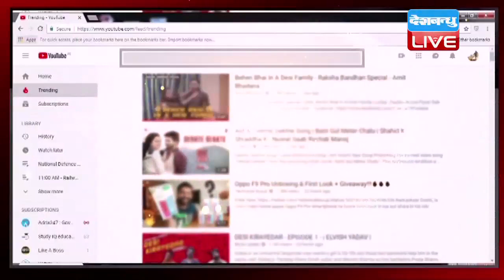Congress ने खेला ब्राह्मण कार्ड | मोदी सरकार ने ब्राह्मणों को धोखा दिया- कांग्रेस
एससी-एसटी एक्ट के संशोधन विधेयक को लेकर सवर्ण समुदाय मोदी सरकार से खफा है...इसके विरोध में वो जगह-जगह प्रदर्शन कर रहे हैं...और गुरूवार को भी उन्होंने भारत बंद का आह्वान किया है...सवर्णों की इसी नाराज़गी को अब कांग्रेस ने भूनाना शुरू कर दिया है...तभी तो सवर्णों को अपने पाले में आने के लिए कांग्रेस प्रवक्ता रणदीप सुरजेवाला ने ऐसा बयान दिया है..जिसपर राजनीति गरमाना तय है...उन्होंने कहा है कि कांग्रेस के खून में ब्राह्मण समाज का डीएनए है... साथ ही उन्होंने दावा किया है कि कांग्रेस की सरकार बनने पर ब्राह्मण कल्याण बोर्ड का गठन किया जाएगा